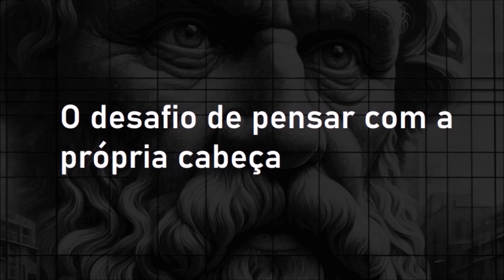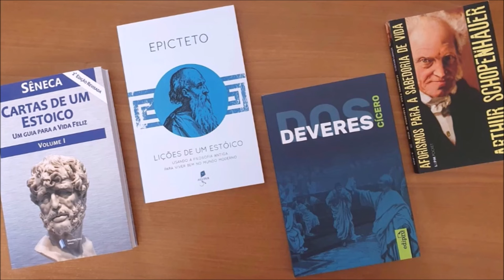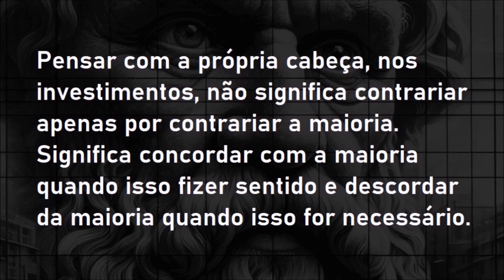O desafio de pensar com a própria cabeça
No mundo dos investimentos em renda variável, há dois tipos de investidores: os que já alcançaram a independência financeira e os que aspiram a ela. A verdadeira independência financeira é relativa, pois até mesmo quem vive de renda passiva ainda depende indiretamente do trabalho alheio. O segredo para alcançar essa independência está em pensar de forma independente, o que é um desafio em uma sociedade que valoriza a conformidade.
Desde a infância, somos condicionados a fazer parte de grupos, e esse desejo de pertencimento persiste na vida adulta. Embora a socialização seja saudável, o excesso pode levar à conformidade prejudicial. A história mostra como líderes carismáticos influenciaram massas, muitas vezes resultando em violência. Esse mesmo mecanismo é explorado pelo marketing para promover o consumo em massa. A cultura popular molda pensamentos uniformes, tornando difícil discordar da maioria.
No mundo dos investimentos, seguir a multidão pode ser arriscado, pois você acaba comprando e vendendo ativos conforme a maioria, sem se destacar. Pensar de forma independente nos investimentos significa concordar com a maioria quando faz sentido e discordar quando necessário.
Recomenda-se a leitura de "O mais importante para o investidor", de Howard Marks, que enfatiza a importância do pensamento de segundo nível e oferece insights valiosos para todos os investidores, apesar de não abordar especificamente os fundos imobiliários.
Filmes recomendados:
“O Grande Ditador”, de Charles Chaplin
“Eles Vivem”, de John Carpenter
Leituras recomendadas:
“Saber Envelhecer Seguido de a Amizade”, por Cícero
“Dos Deveres”, por Cícero
“Cartas de Um Estoico Volume I”, por Sêneca
“Lições de Um Estóico. Usando a Filosofia Antiga Para Viver Bem no Mundo Moderno”, por Epicteto
“Aforismos Para a Sabedoria de Vida”, por Schopenhauer
“O Mais Importante para o Investidor: Lições de um Gênio do Mercado Financeiro”, por Howard Marks
Biblioteca básica para quem investe:
Fiilosofando 074:
Texto, narração, pesquisa e prompts para geração de imagens: Jean Tosetto